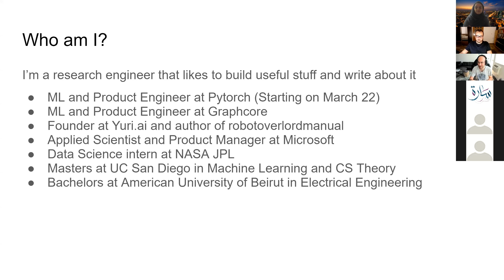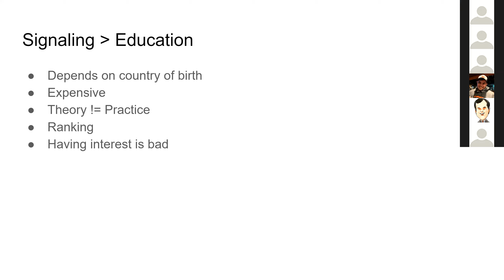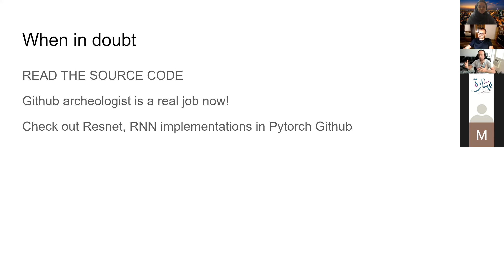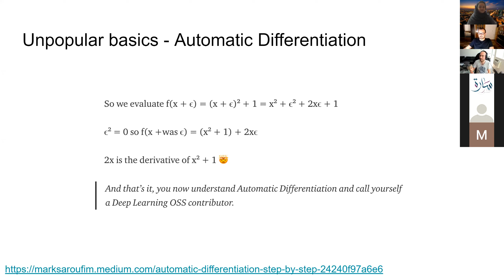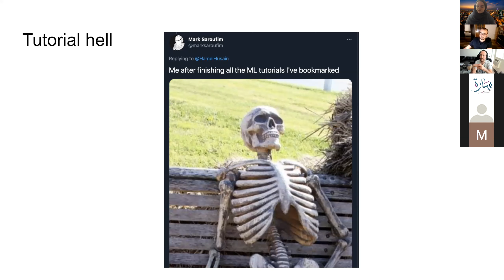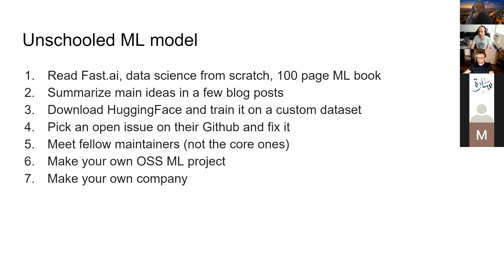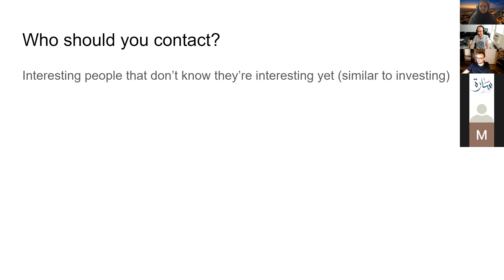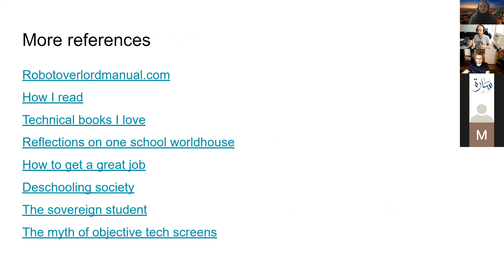Mark Saroufim: The Sovereign Machine Learner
Mark shares his perspective on the current state of ML engineering careers and discusses the unschooled model to educating yourself about ML, science, and engineering.

Timestamps:
0:00:00​ - Intro
0:03:10​ - Start of the talk
0:09:30​ - Deschooling Society
0:17:50​ - Reading Books
0:28:00​ - The Sovereign Student
1:05:00​ - The Sovereign Researcher
1:12:00​- Q&A

- Mark’s E-Book Robotoverlordmanual.com